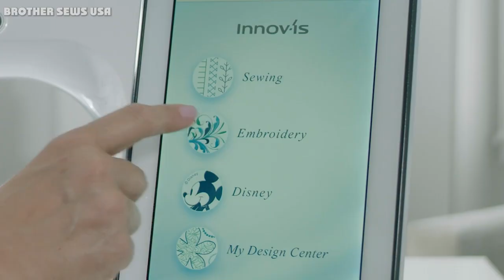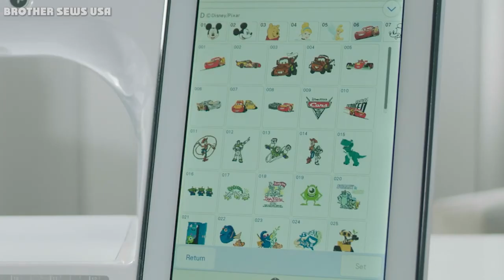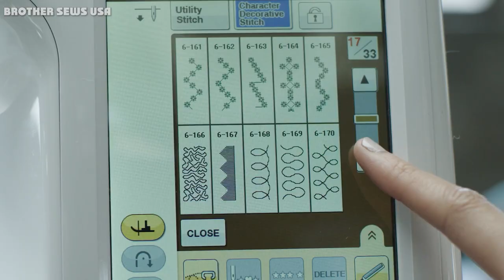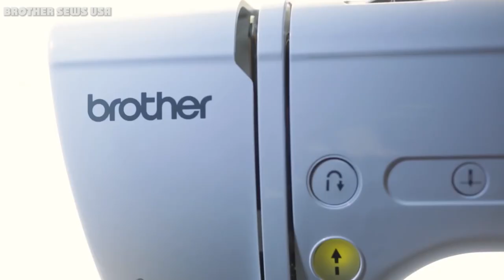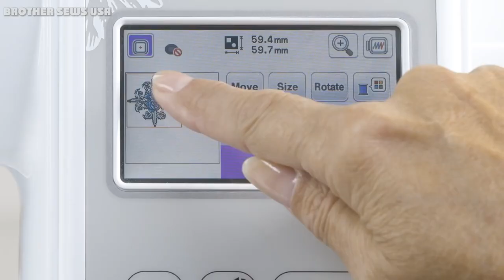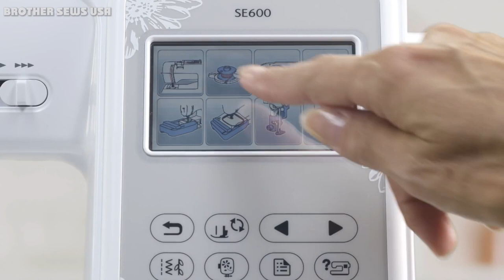Singer vs Brother Sewing Machines: Which Is Better? | Choose the Right One for You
Brother and Singer both make sewing machines to cover every sewing activity. With features unique to each brand, they each have areas where they excel. Brother is a world leader in embroidery machines. Singer machines are workhorses. The best one for you depends on the sewing you do and the functions you need.